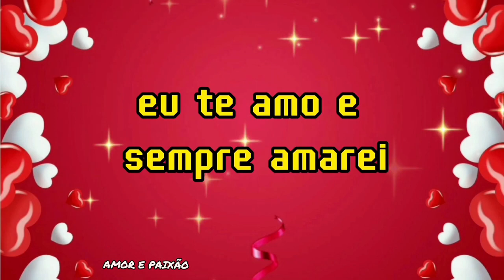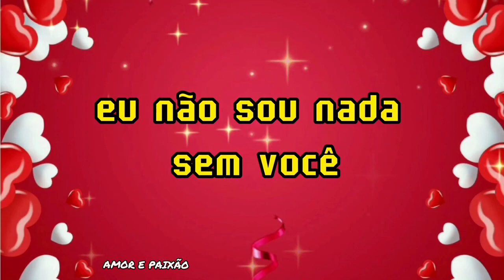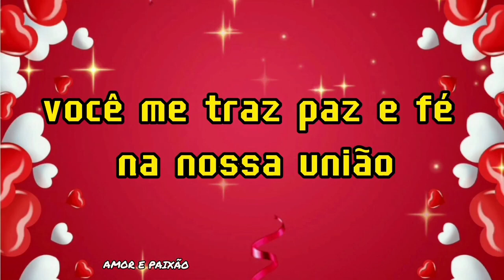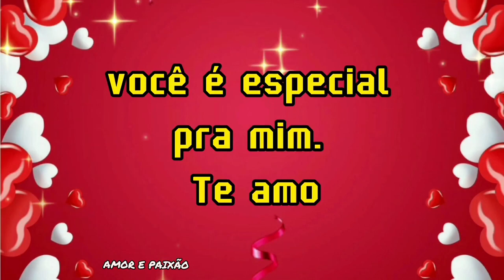Você é especial para mim - Amor e paixão ❤️❤️